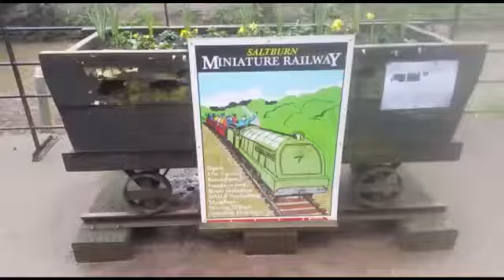A days fishing (This is why it's called fishing and not catching)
Fishing at a few local spots for brown trout and course fish with Dixon Jack The Sprat and Craig